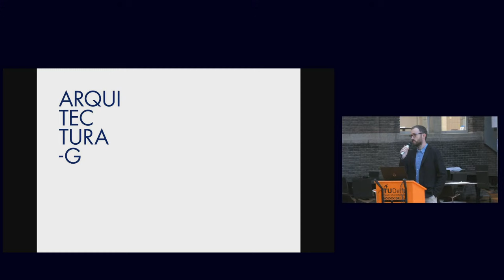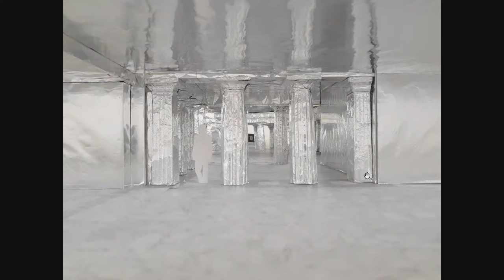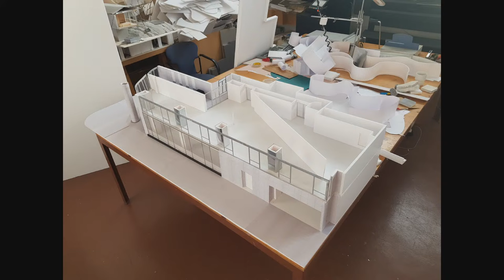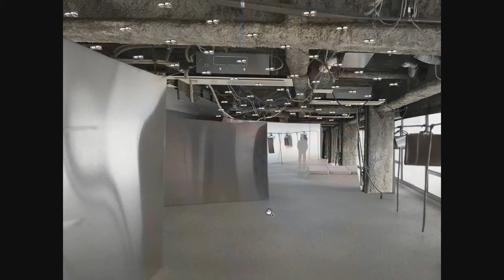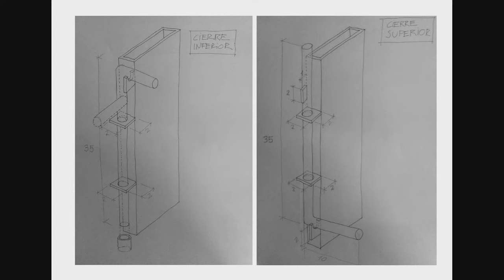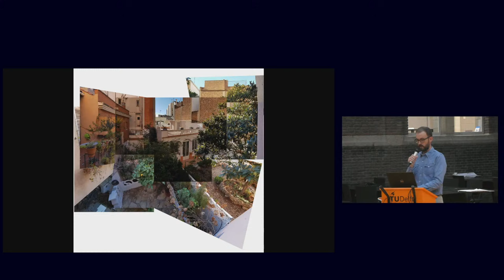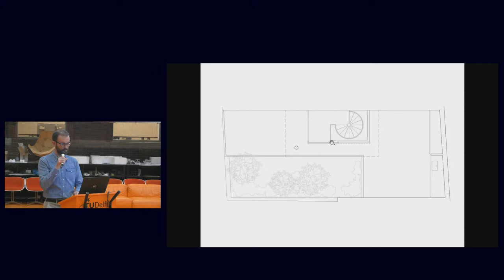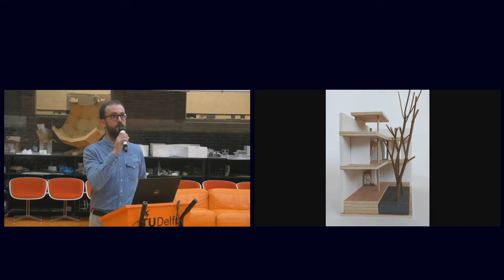The Berlage Keynotes: Arquitectura–G, Barcelona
The Berlage Keynotes is an ongoing lecture series featuring internationally prominent architects, designers, and thinkers who are at the forefront of design discourse and innovation. A selection of speakers working from different disciplinary perspectives and in different geographic, cultural, and political contexts present how their work engages with contemporary issues and debates.